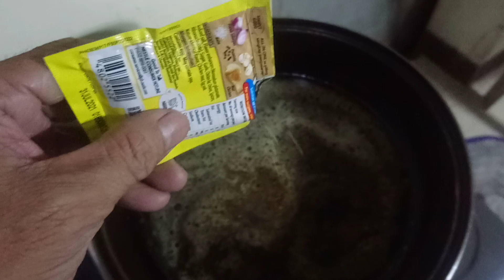" Pork Steak " for lunch